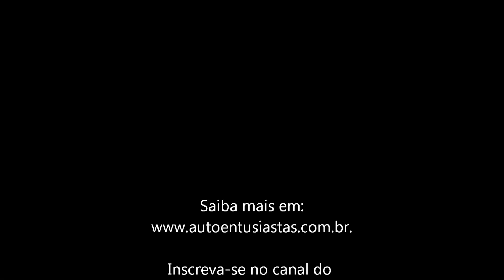Momento AE: BMW 320i Active Flex 2014 e 328i Touring E36 1996 com MAO e PK